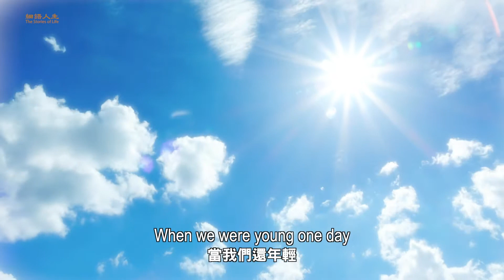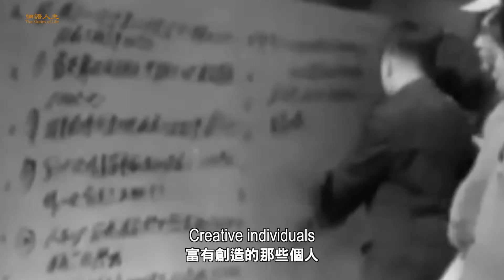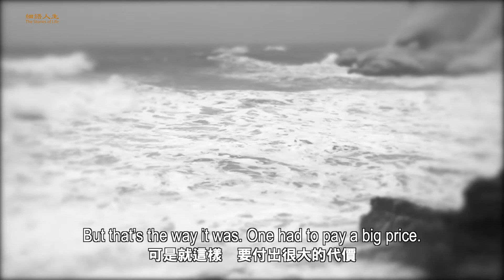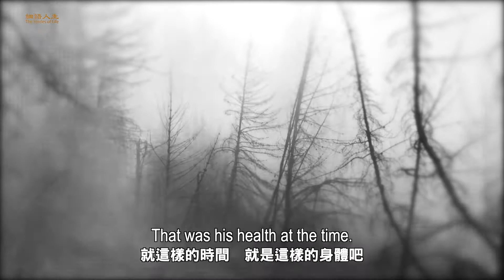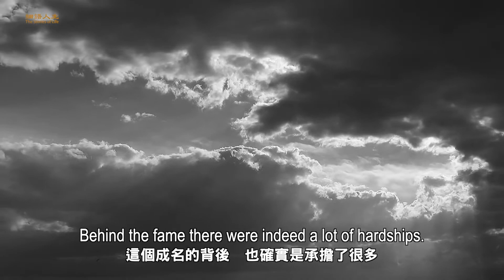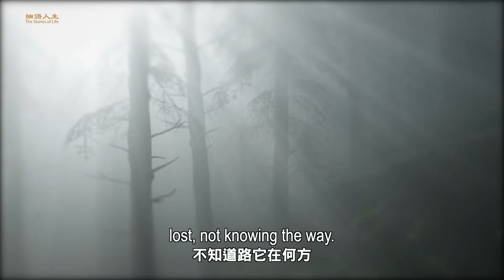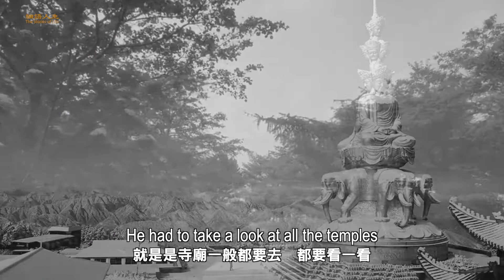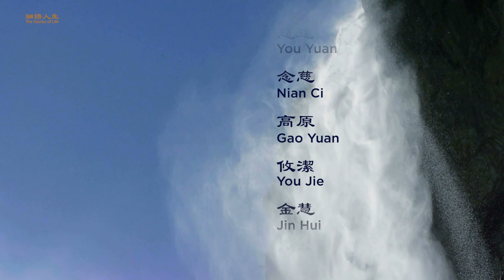The Stories of Life 【細語人生】A Harmonious Couple Sing Harmonies on Stage (2) 琴瑟和鸣 缱绻情深 （下）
In the previous episode,Zou Xiaoqun told us about her performing career and about how she met,
got to know, and married her husband. It was a very nice story. But, as the wife of a successful person? and, was their life always smooth sailing?

在上一集節目中，鄒曉群為我們講述了她個人的演藝生涯，以及她和關貴敏先生從相識、相知到結婚的一些小的故事。這是一段非常美好的回憶。然而，一個名人的妻子是怎麼樣的一種感受？及人生是否永遠是這樣的一帆風順呢？